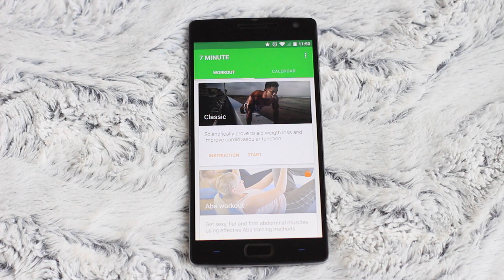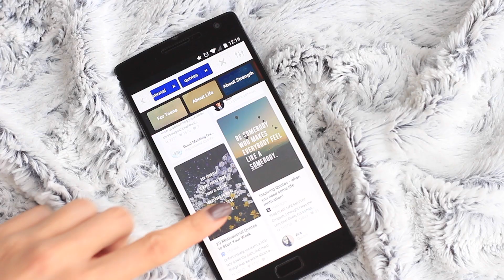5 Morning Rituals That Will Make You Happier!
Here are my 5 Morning Rituals That Will Make You Happier! These are my morning rituals that have helped me stay happy, motivated and inspired everyday. You’ll be shocked in the “happiness" lift you can get from making small changes in your morning routine! I hope these tips help you in having brighter mornings!

LET’S HANG OUT EVERYDAY!

MUSIC

Camera & Lighting

and Natural Lighting!